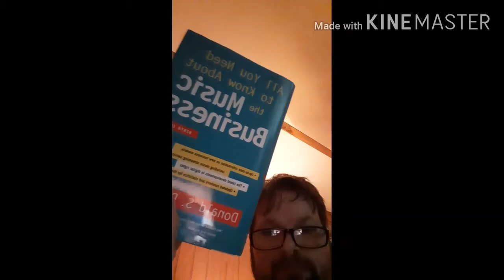Vlog about kowtowing and advice 🤔